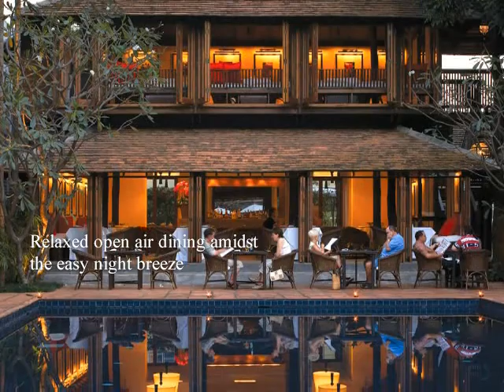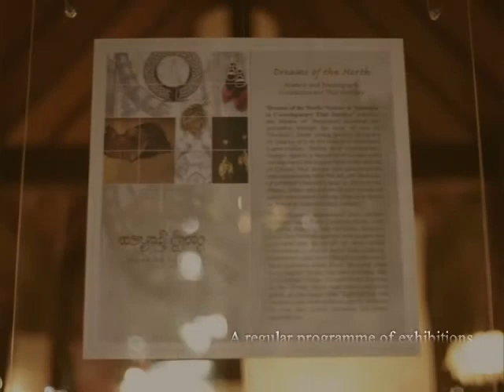Tamarind Village Chiang Mai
Tamarind Village Chiang Mai bookings provided by House of Travel of Miami.

FOLLOW THE HOUSE OF TRAVEL!